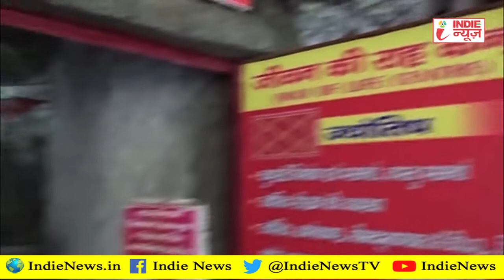vaishno devi की पुरानी गुफा फिर खोली गई !